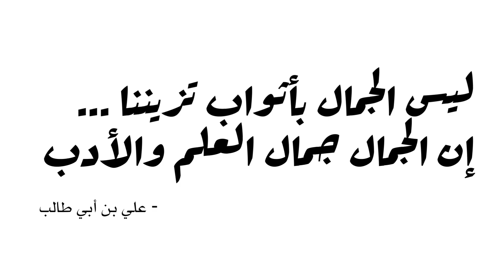اغنيه الحروف العربيه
قناة مزموزة التعليمية